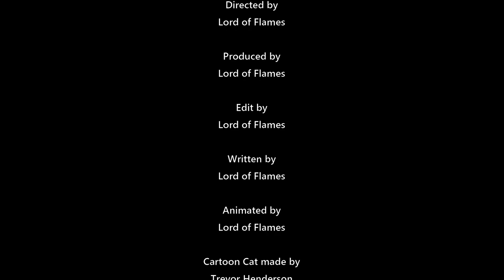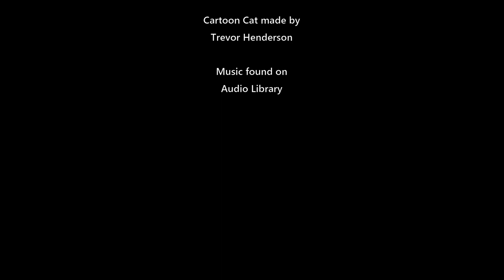CARTOON CAT: The Minecraft Movie | PART 2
In the year 2013, a college student founds old tapes that will change his life... if he'll survive.

Cast: GreenWaveVoiceover

Cartoon Cat made by Trevor Henderson

Produced by Lord of Flames

Animated by Lord of Flames